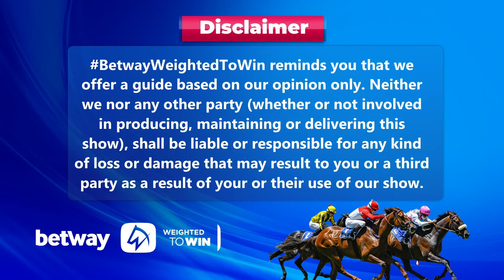Weighted To Win fairview 02-09-2024